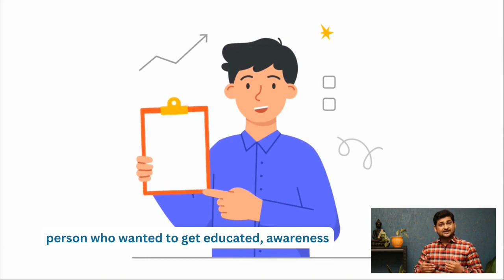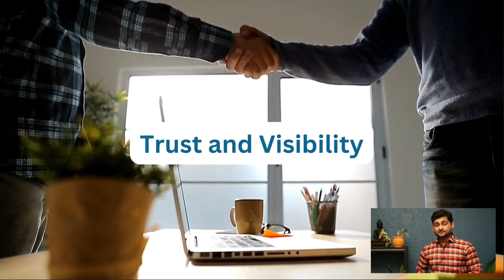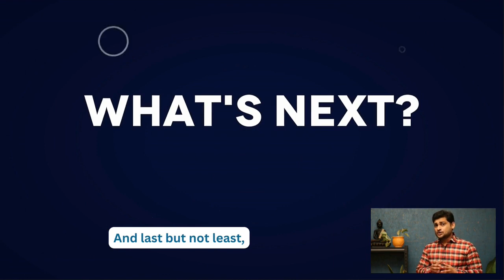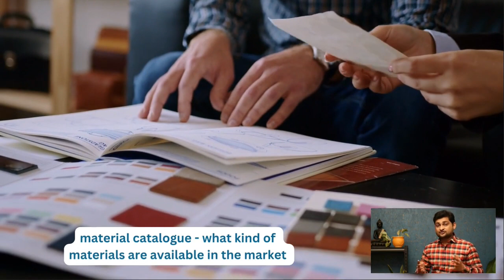Get interior consultation from an expert interior designer & get your home designs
Hello, & welcome to Seedtree!

Explore the world of interiors as our Founder & CEO, Ar. Karan Atodaria explains all about Seedtree Services. We are here to help clear all your doubts & provide you with relevant Interior solutions for your interiors.